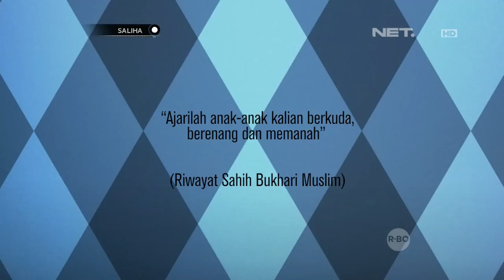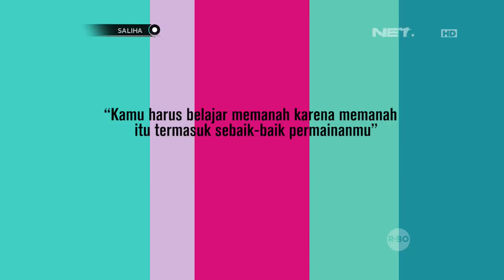Saliha - Ini Lho 3 Jenis Olahraga yang Dianjurkan oleh Rasulullah SAW